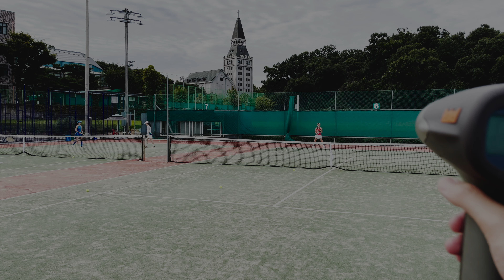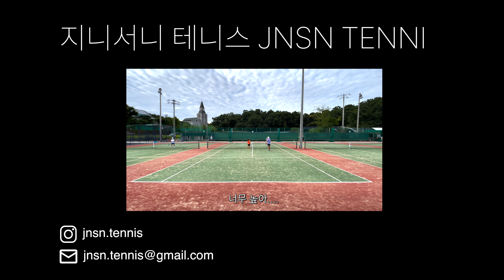감귤맛을 보여주마｜NTRP4.0｜서울테니스클럽｜혼복도장깨기 EP19｜지니서니테니스｜JNSN Tennis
NTRP 4.0 이정도면 되겠습니까?